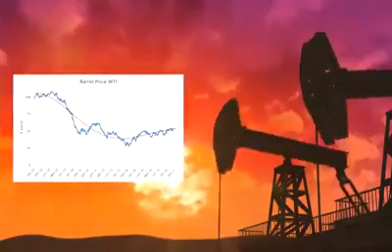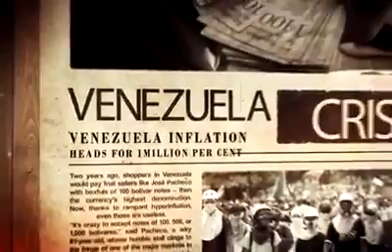Crisis in Venezuela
A socioeconomic and political crisis has been taking place in Venezuela since 2010 under the presidency of Hugo Chávez and has continued into the current presidency of Nicolás Maduro. The current situation is the worst economic crisis in Venezuela's history and among the worst crises experienced in the Americas, with hyperinflation, soaring hunger, disease, crime and death rates, and massive emigration from the country.